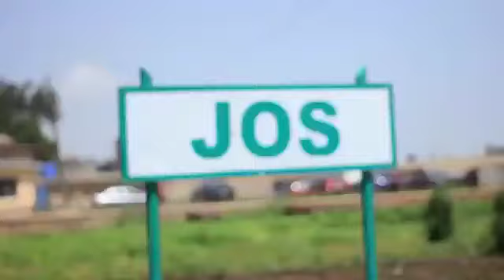Wakar ishe Dan baba taka kaya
taka kaya Inshe babane tareda bash ne fa taka Kaya